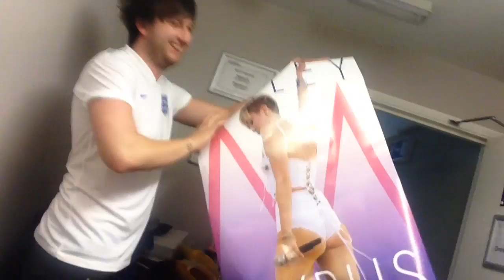Old Dean & Kits Vlogs #13 - "ON TOUR WITH ANDY JORDAN FROM MADE IN CHELSEA"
Episode 13 of our YouTube series 'Dean & Kits Adventures'. Episode 13 is us going on tour with Andy Jordan & watching the England match! England lost :( We were sad :(